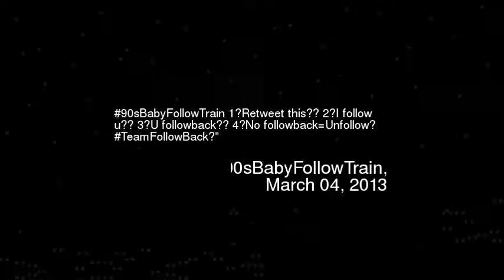0sBabyFollowTrain 1Retweet this 2I follow u 3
90sbabyfollowtrain 1retweet this 2i follow u 3u followback 4no followbackunfollow teamfollowback
Video made based on original works by 'YGEntertainment'; by 'YGEntertainment'; by '4NOoBs4Life'; by 'crappyatlife'; by 'meeky2cool4u'; by '4NOoBs4Life'; by 'fafaafa123'; Soundtrack by: Ergo Phizmiz feat. MC Bumbledonk. Anna Boom (Feat Mc Bumbledonk). On 'Bad Panda #88''